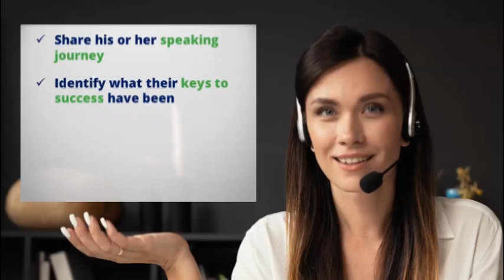Jennifer Wilkov Shares Her Speaking Journey and What She Looks for in Speakers for Her Events.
Tune in now and get Jennifer Wilkov’s thoughts on:

• Her speaking journey and what led her to become a book marketing coach

• Jennifer Wilkov’s golden keys to success as a speaker

• Why all speakers need to have a book

• How she chooses speakers for her events

• A mistake she made along the way that she encourages aspiring, as well as active public speakers, to avoid

• What Jennifer is doing now, and where listeners should they go if they want to get into her world

BIO:

Jennifer S. Wilkov is a multi #1 international best-selling award-winning author, an award-winning freelance writer, and a respected book and business consultant in her business called "Your Book Is Your Hook."

She supports first-time writers and seasoned authors with the essentials for writing a bestseller: a great project, a strong platform and a well-polished pitch, presentation and hook for their book or project.

She provides guidance for the writing, getting published/produced and marketing of their book ideas and projects as well as the building of their platform to raise their visibility to readers/viewers, Hollywood, and the media.

She has taught classes and produced programs for the School of Visual Arts, Writers Guild of America, East, New York Women In Film & Television, Writers Digest, ThrillerFest, American Society of Journalists & Authors, Chelsea Film Festival, and more.

She has spoken at myriad conferences, festivals, and events for writers of books, screenplays and scripts for film, television, and episodic streaming projects.

Jennifer is also the creator of The Next Bestseller™ Weekend Workshop (now virtual), a safe space that provides writers with exclusive access to the dream team to help writers learn to talk effectively with industry professionals about their projects.

Her keen eye for stories that sell for both books and in Hollywood is trusted by industry professionals who appreciate her savvy in seeing the many possibilities a subject can lend itself to.

Connect with Your Host Bret Ridgway